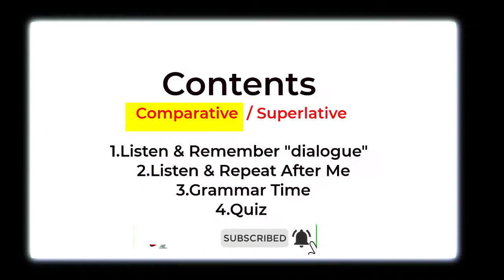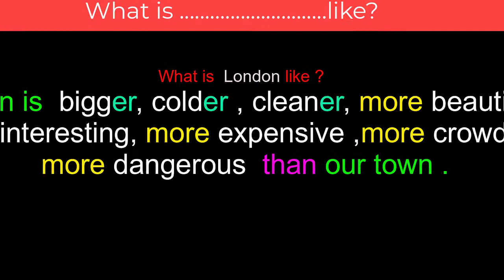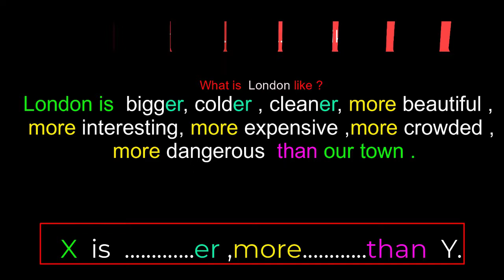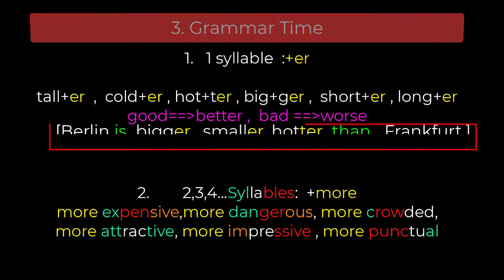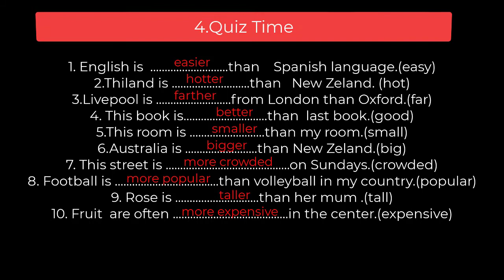۸.جملات عالی جملات مقایسه ای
چگونه انگلیسی روان صحبت کنیم
این کانال سعی داره که به شما  کمک بکنه به  یادگیری زبان  انگلیسی  از یک زاویه ساده و کاربردی بهمرا معلومات اضافه
زبان آموز عزیز ،

Repeat After me videos
این روش به شما کمک می کند:
Reading, Listening, Speaking & writing .

دارم نهایت سعیم را می کنم

برای کمک به شما و دیگران

برای یادگیری زبان انگلیسی

با یک قالب جدید و سرگرم کننده تر

من سالهاست که یاد می گیرم و تدریس می کنم

و من به این روش جدید برای یادگیری رسیدم

این موسیقی ترکیبی ، رقص ، ورزش ، عکس و زندگی شادی با یادگیری است

امیدوارم از کانال من حمایت کنید

با نظرات خود یا دوست دارید و فراموش نکنید
برای اشتراک در فیلم های بیشتر
Listening, Reading, Speaking & writing .

        در کنار فیلم های گرامر انگلیسی من می خواهم برخی از دروس اضافی را به اشتراک بگذارم. من معتقدم که آنها هم برای زندگی ما و هم برای زبان انگلیسی م moreثرتر هستند (یک ویدیوی آموزنده مفید با نکات مختصر گرامری که می توانید آنها را در میان ویدیوهای من نیز پیدا کنید.)
       امیدوارم روش ها و فیلم های من را دوست داشته باشید. تمام کاری که من انجام می دهم داشتن یک کانال کاملاً موثر انگلیسی است که متشکل از "کانال انگلیسی" و "علمی و knowlegde" به علاوه FUN باشد.
      اگر واقعاً می خواهید به این کانال کمک کنید تا رشد کند ، فقط لطفاً دوست داشته باشید یا مشترک شوید ، از دوستان ، افراد ، اعضای خانواده و غیره خود خواستگاری کنید.
من مطمئن هستم که بسیاری از ما از درسهای بی نتیجه کسل کننده در مدارس یا حتی دانشگاههایی که سالهاست با همین روش تدریس می شوند ، خسته شده ایم. و من اعتقاد دارم که ما به یک رویکرد جدید برای سیستم و روش آموزش نیاز داریم.
 با تماشای فیلم های من می توانیم دانش ، زبان یا به عبارت دیگر زندگی خود را تقویت کنیم :)
امیدوارم از این ویدئو لذت ببرید:)

    Reading نقل قول افراد مشهور یکی از موثرترین روش ها برای بهبود زبان شما است. خواه شما آن افراد را دوست داشته باشید یا نه گاهی اوقات ما
می توانید جمله ای بشنوید که می تواند زندگی ما را تغییر دهد. مهم نیست از کی
در این مجموعه می خواهم برخی از موارد خوب را به صورت جداگانه با شما به اشتراک بگذارم
انگلیسی و مترادف
یک کانال You You جدید برای زبان آموزان انگلیسی با تقاضای زیاد و اشتیاق برای یادگیری.
زبان انگلیسی را با موسیقی ، عکس ، یک دیدگاه جدید و یک روش ساده برای آموزش انگلیسی یاد بگیرید

هدف من:
یک کانال You You جدید برای زبان آموزان انگلیسی با تقاضای زیاد و علاقه به بهبود زبان انگلیسی خود با موسیقی
، عکس ، داستان ، نقل قول از افراد مشهور و غیره با یک دیدگاه جدید و یک روش ساده برای آموزش انگلیسی.

English language levels description:
English Basic User (A1, A2)
A1 (Beginner)
A2 (Elementary English)
English Independent User (B1, B2)
B1 (Intermediate English)
B2 (Upper-Intermediate English)
Proficient English User (C1, C2)
C1 (Advanced English)
C2 (Proficiency English)

English Language Levels: a quick overview:
Proficiency Level CEFR Description
Beginner A1 You can use simple phrases for basic needs. At A1, you can have basic interactions provided the other person speaks clearly.
Pre-Intermediate A2 You can use English for everyday tasks and activities. You can also understand common phrases related to topics such as personal information and employment.
Intermediate B1 You can have simple conversations about familiar topics. At this point, you can describe experiences, events, and deal with many situations while traveling.
Upper-Intermediate B2 You can communicate confidently about many topics. At B2, you can talk with native speakers without difficulty and with a degree of spontaneity. You can also understand the main ideas of texts within your field of specialization.
Advanced C1 You can express yourself fluently in almost any situation, without the need to search for expressions. You are able to perform complex tasks related to work and study. You can also produce clear, detailed texts on challenging subjects.
Mastery C2 You use the language with complete mastery. You have the ability to read, speak and write about any type of subject, emotion, or opinion. You are able to differentiate finer shades of meaning from the language even in more complex situations.

Reference:
picture and  footage:

comparative  9 . voiceless
Ambient atmosphere